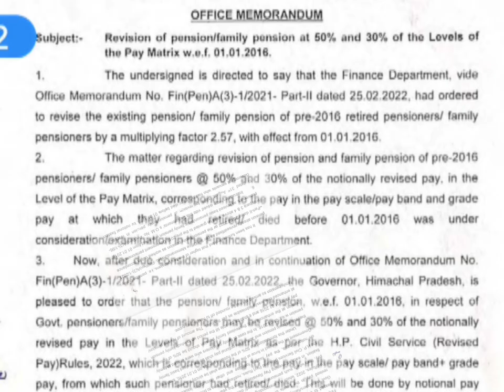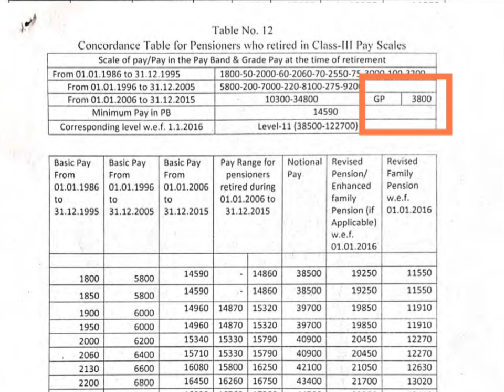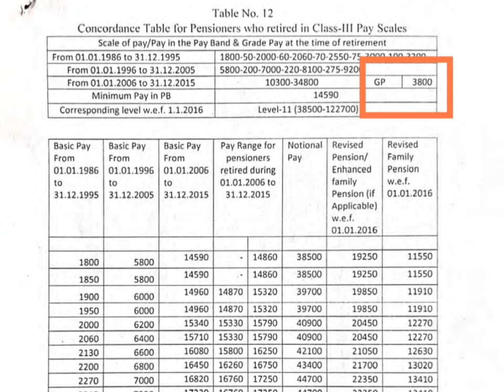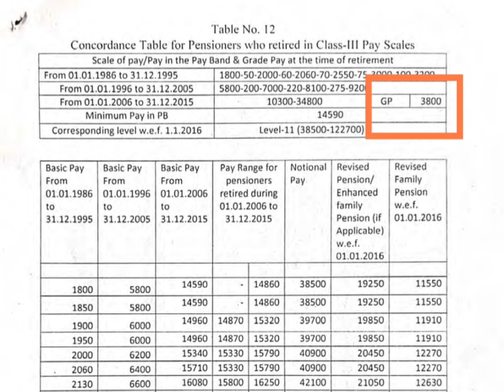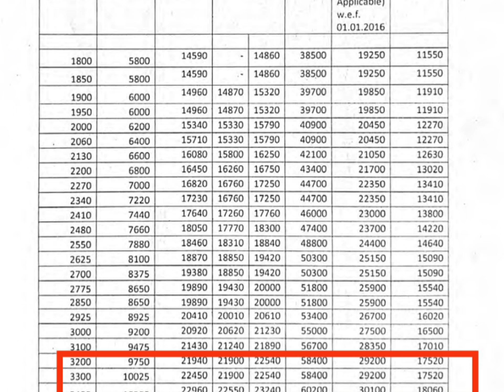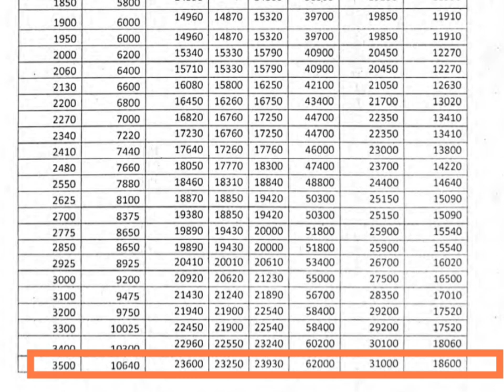Revised Pension deadline # जिनकी पेंशन अभी भी रिवाइज नहीं हो रही है तो ....